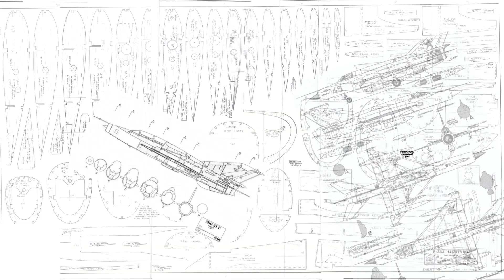construire un avion RC épisode 2: comment fabriquer facilement un fuselage avec une CNC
Tu verras  ici, et sur cette chaîne, comment construire un 'avion RC. C'est une structure classique mais je n'utilise pas de plan. L'ensemble des pièces est découpé à la CNC.

Aujourd'hui je construis le fuselage d'un avion RC . Sur cette chaîne, tu verras tout ce qui concerne l'aéromodèlisme.

Nickan RC, une chaîne dédiée au techniques liées à l'aéromodélisme. Par un vrai passionné, pour les vrais passionnés... et les autres!!!

Pour soutenir la chaîne, n'hésites pas à commenter et liker, et surtout partager, c'est gratuit, c'est pas long et çà fait toujours plaisir !

_ sur Instagram: @nickanRC

Et pour les plus généreux, sur Tipeee: @NickanRC

A+